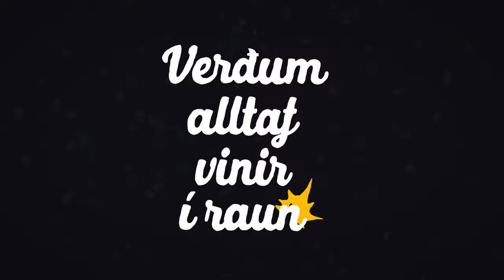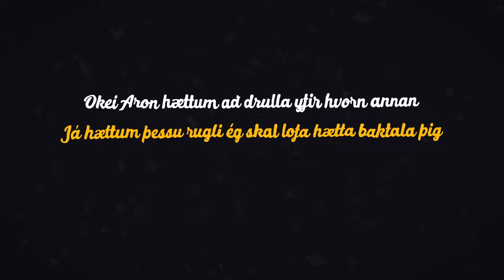Áttan - Vinir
Áttan:
Aron Ingi Davíðsson
Donna Cruz
Egill Ploder Ottósson
Nökkvi Fjalar Orrason

Beat, Mix og Mastering: Lárus Örn Arnarsson og Ingi Bauer

Textavideo: Björgvin Pétur Sigurjónsson (Jökulá)